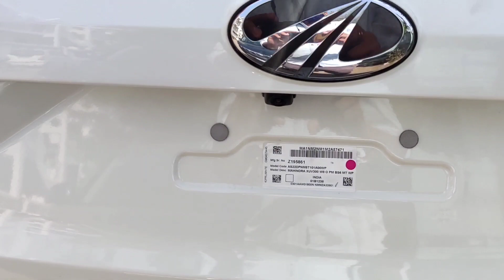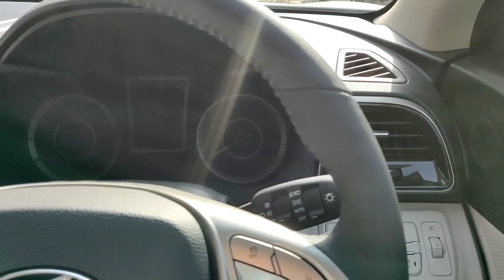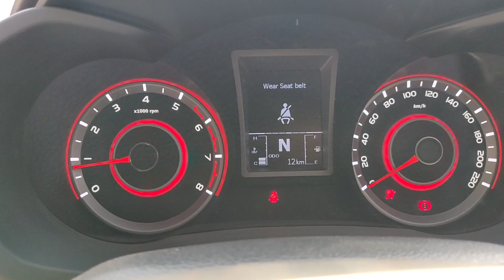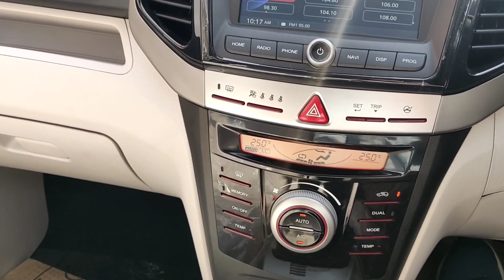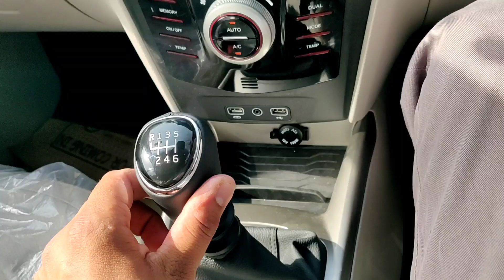2021 Mahindra XUV300 W8 Optional Diesel Review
Dosto aaj ki es video mai mene aapko dikhayi hai Mahindra XUV300 Top Variant or sare features aapko btaye hai Interior Exterior ke or video ke last mai ye bhi btaya hai ki aapko 15 lakh ke budget mai XUV300 W8 Optional variant lena cahahiye ya XUV700 MX Base Model lena cahahiye.
Ex- Showroom Price - Rs 12.64 lakhs
180 mm Ground Clearance, 7 Airbags, ABS, EBD, ESP with Roll-over Mitigation, Corner Braking Control, 7 inch Touchscreen with Android Auto Apple Carplay, 4 Speakers & 2 Tweeters, 215/55 R17 Tyre Size, 2600 mm Wheel Base, 2 Zone AC.